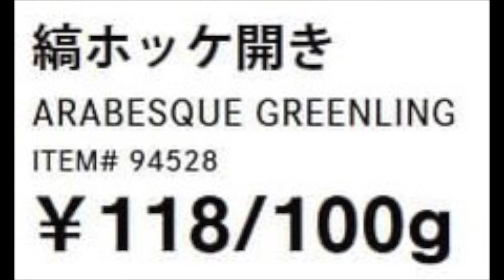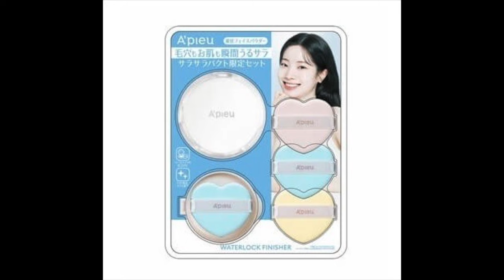2024年５月５日から コストコ割引商品のご案内